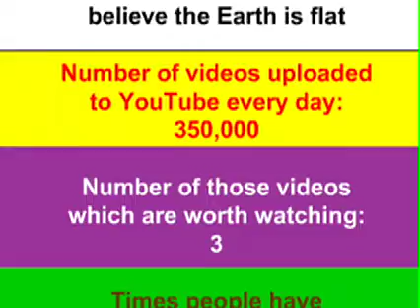happy bhrthday matthias bwhahrhr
from colbent yaffle
and our national space

build us a man made of Viennese steel
by way of draft broad shouldered military man
he could have opted out of the national seal
but he slept late on the morning of deferment

watched the lady friend of his nightmare dream
activate the neurons inside his pink electric lobes
finally found a love sweet as neapolitan ice cream
only to have her move on to the other side of the globe

you who lie with your damned statistics
watch out for the recluse avenging pasha
in nine minutes he'll empty his mathematical bag of tricks
then veer off his argument just saying blah blah blah

bwhahrhr
the unpronounceable one
bwhahrhr
the unannounceable one
bwhahrhr
the unpronounceable one
bwhahrhr
the unannounceable one

bwhahrhr
with his tales of misfortune
bwhahrhr
living life like a cartoon
bwhahrhr
hang on as a loose end
bwhahrhr
everybody's favorite friend

matthias
good man of mankind
matthias
making up his own mind
matthias
in the land of mozart
sharing his role
in this life's bit part

oh matthias
our matthias
oh matthias
bwhahrhr